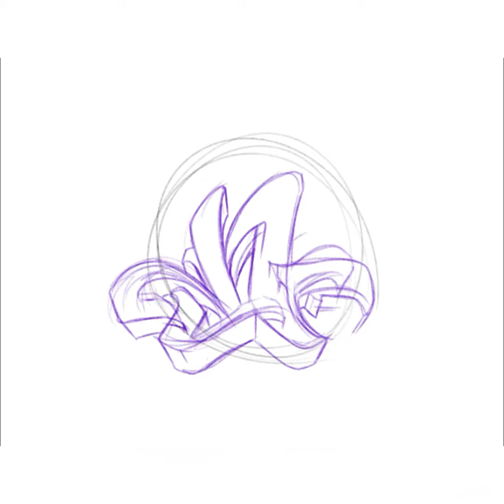Procreate quick Timelapse #1